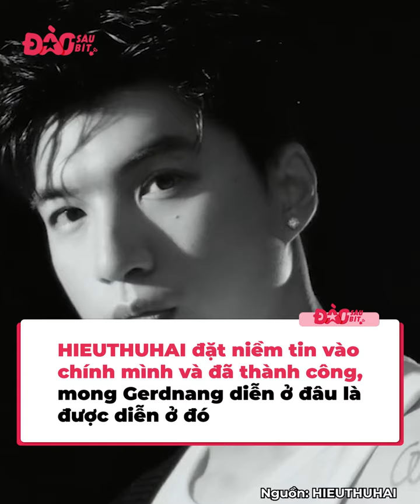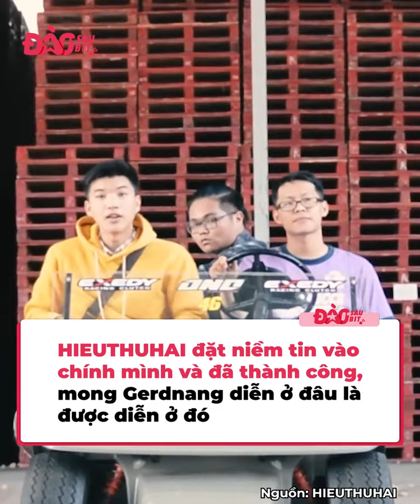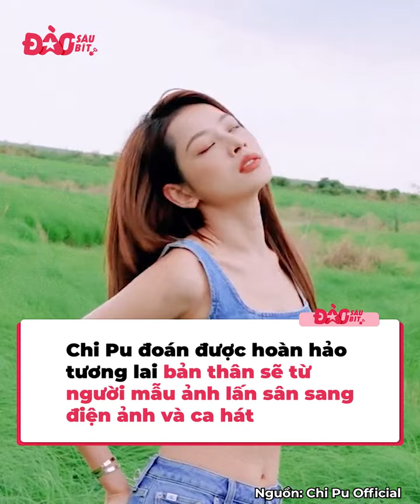HIEUTHUHAI từ sự nghiệp cá nhân tới cả Gerdnang đều không trật chỗ nào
HIEUTHUHAI cầu được ước thấy, từ sự nghiệp cá nhân tới cả Gerdnang đều không trật chỗ nào

Nếu tài năng thì sớm muộn gì cũng sẽ nở rộ, nếu có tài và còn tự tin thì còn có thể dự đoán trước, tiên tri ra được tương lai của mình nữa đấy, những ngôi sao này là ví dụ cụ thể nhất.